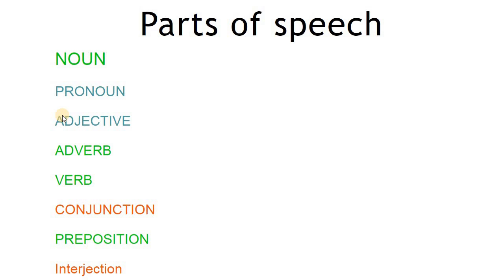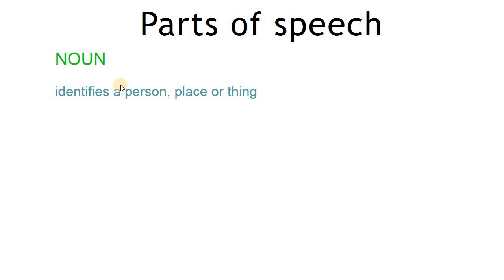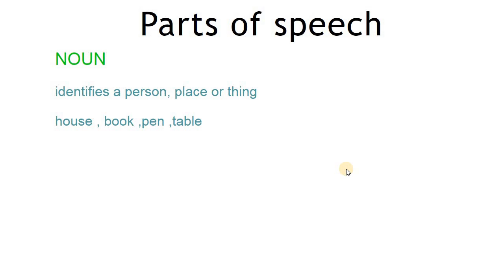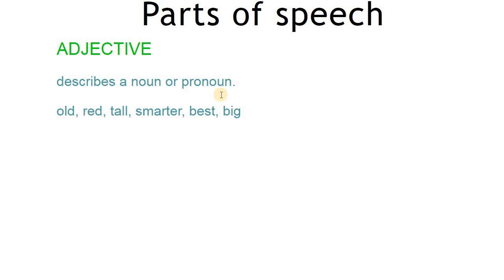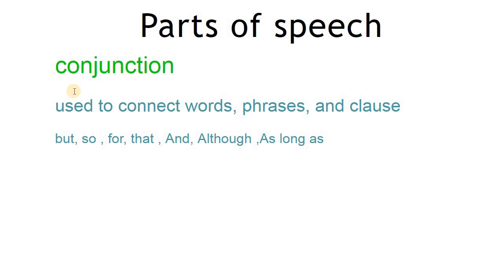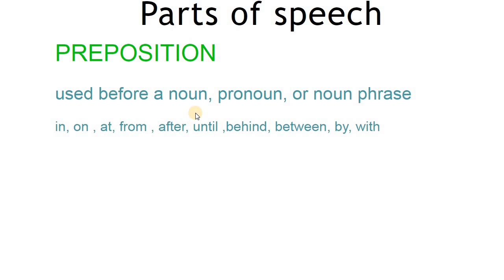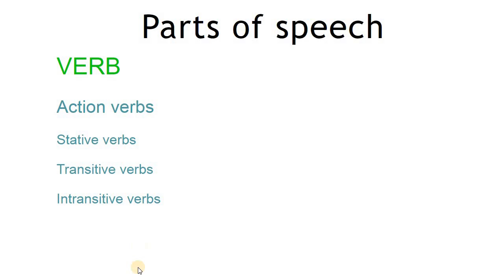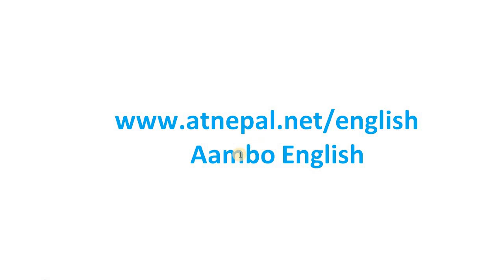Parts of speech in English grammar with examples in Nepali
This is an English grammar tutorial about parts of speech with examples.
Do you know the 8 parts of speech? Nouns, verbs, adjectives, adverbs, pronouns, conjunctions and prepositions?

► Thanks, as always, for your LIKES, COMMENTS and SHARES!!  on our videos! We really appreciate it.